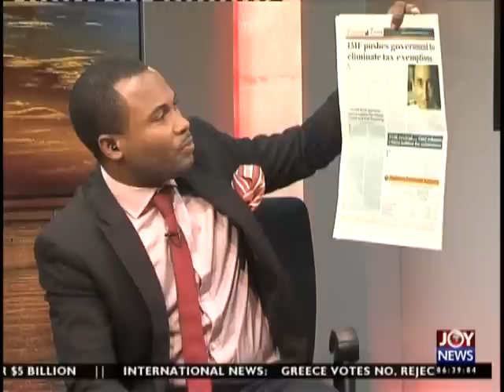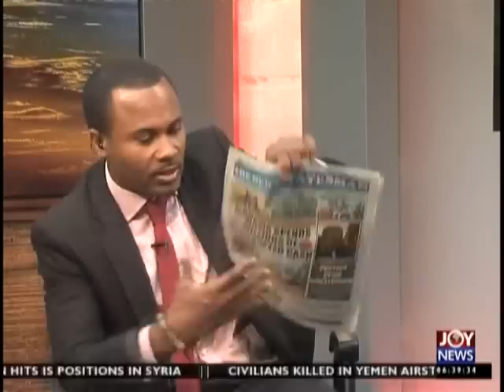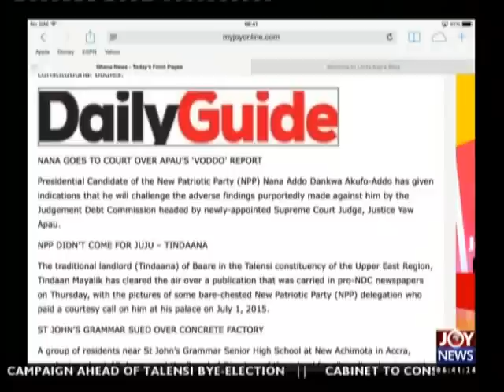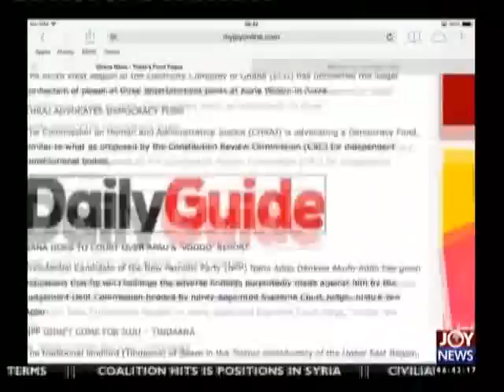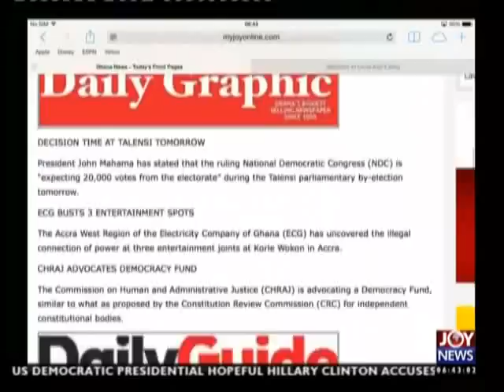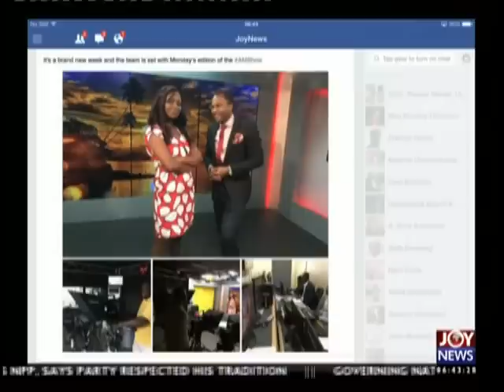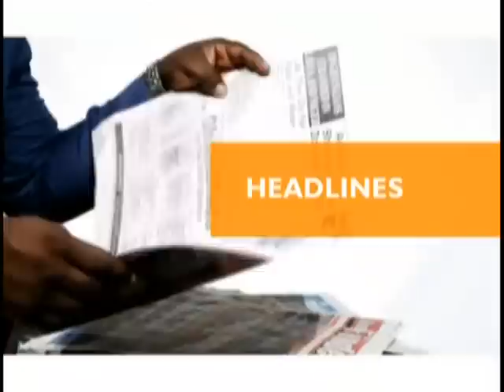Newspaper Headlines - AM Show on Joy News (6-7-15)